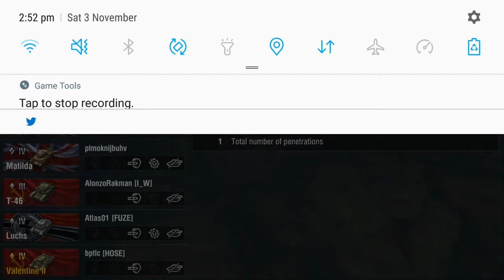DW2 gameplay, Mines, 960 damage, 4 kills